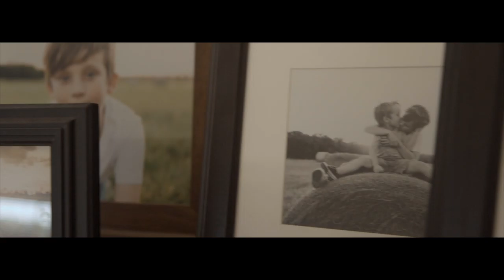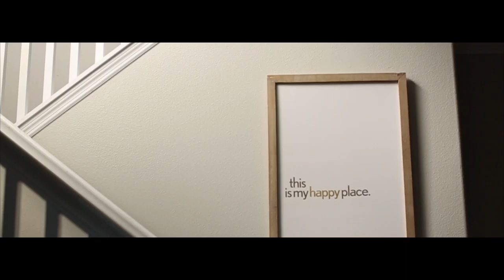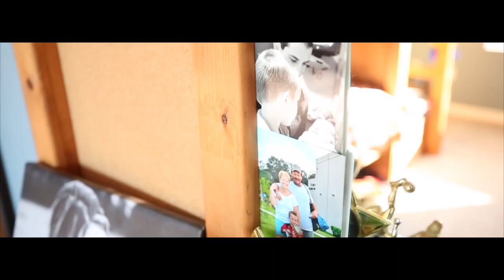Altol's Family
This video is about Altol's Family